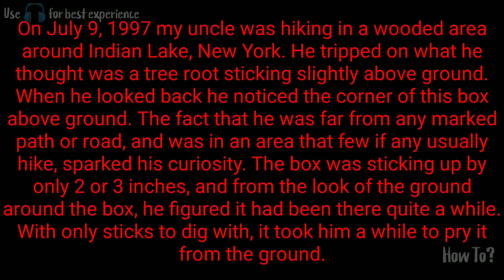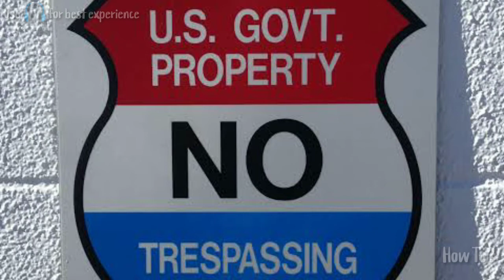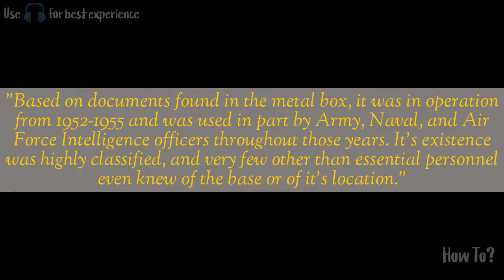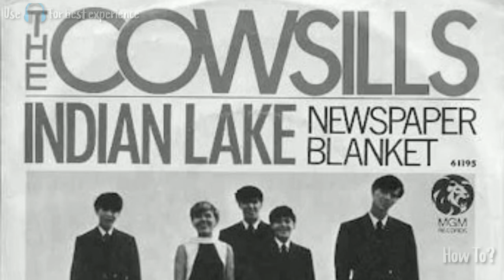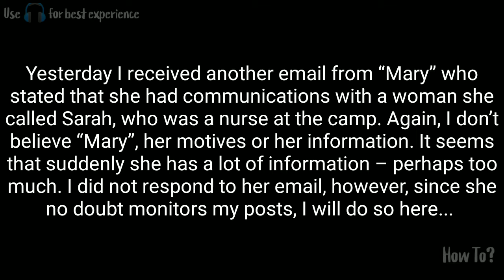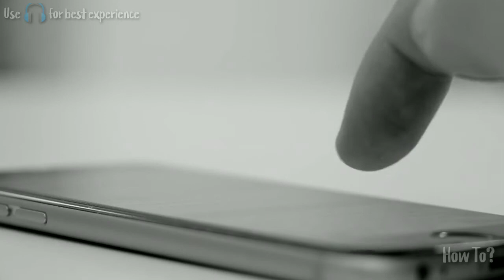Part1 | American Government Doesn't Want Us To Know This! | The Indian Lake Project | Hidden Truths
Hi Fam,

The Indian Lake Project - Truth and Bizzare Facts American Government Doesn't want us to know!

This is a story about John and his uncle who found a mysterious object during a hiking trip.
They never knew they've discovered the most darkest side of American Government!

On July 9, 1997 my uncle was hiking in a wooded area around Indian Lake, New York. He tripped on what he thought was a tree root sticking slightly above ground. When he looked back he noticed the corner of this box above ground. The fact that he was far from any marked path or road, and was in an area that few if any usually hike, sparked his curiosity. The box was sticking up by only 2 or 3 inches, and from the look of the ground around the box, he figured it had been there quite a while. With only sticks to dig with, it took him a while to pry it from the ground. The 3 shapes on the top of the box (an upside down triangle and two circles), where only apparent after it was later cleaned up. The box had no lock on it and was easily opened. Inside the box my uncle found 21 water-damaged photos, 3 8mm home movie reels, and various documents. Most of the photos are of children which led my uncle to fear the worst... that he had stumbled upon evidence of a crime involving children. He mentioned that his blood ran cold when the began reading the documents also found in the box. He indeed had stumbled upon a crime involving children, but instead of some child molester, it seemed that these children were all part of some United States Government experimentation. Those experiments where known as the I.L.P or the Indian Lake Project.
In 2002, my uncle died. This box was given to me shortly before he passed away. He was afraid of the contents in the box, and wished he had never found it. I feel it is my obligation to share it's contents, and the truth behind what had been buried for 50 years.

The box and its contents remain hidden!

(Mr.112dirtbag - most disturbing video ever on internet)

Henceforth we will be uploading more of mystery, horror and thriller videos.

For Advertisement and any queries

unsolved detective story since 1971,unsolved detective stories since 1950s,unsolved detective stories till now,Valentines day murder unsolved case,most challenging detective cases of all times,interesting unsolved cases crime thriller,real time stories like movies with substitles,unsolvedmysteries,truecrimepodcast,truecrimecommunity,creepy murder documentary of a killer,buzzfeedunsolved,podernfamily,which country has the most number of missing cases,missing cases unsolved, kris kremers and lissane frron missing story